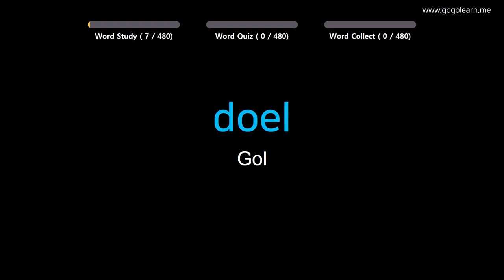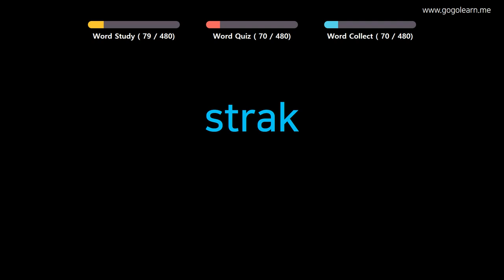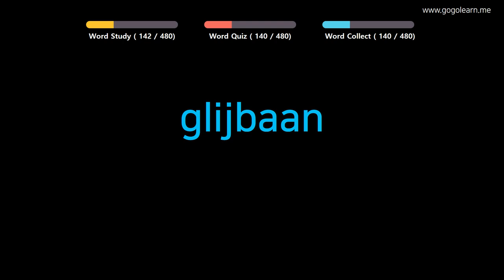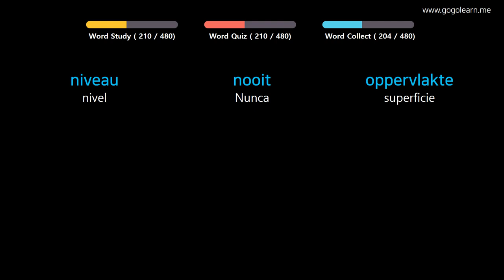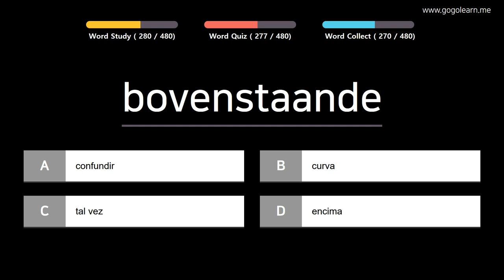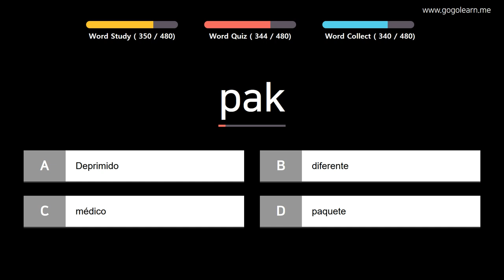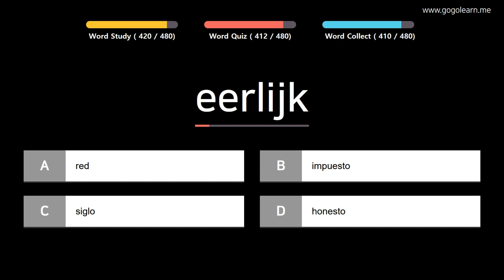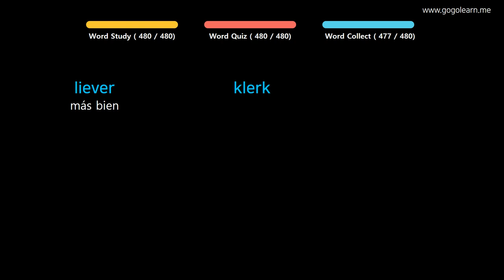Aprender Holandés | Vocabulario Holandés escuela media básica | Golearn